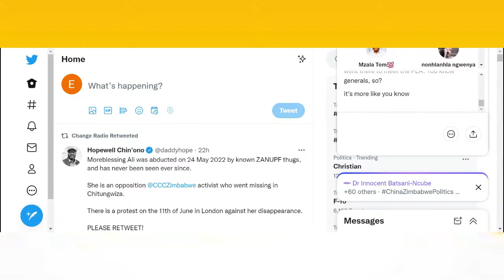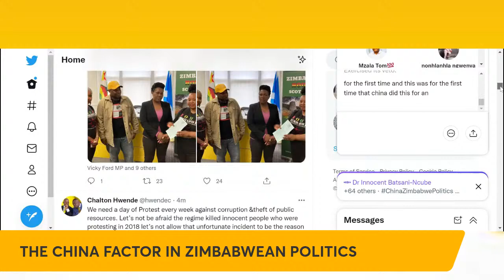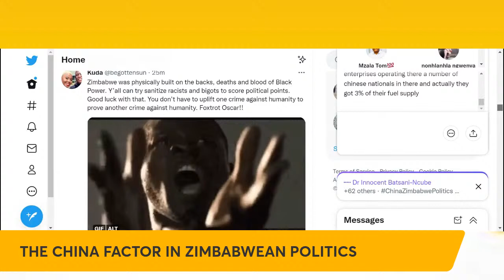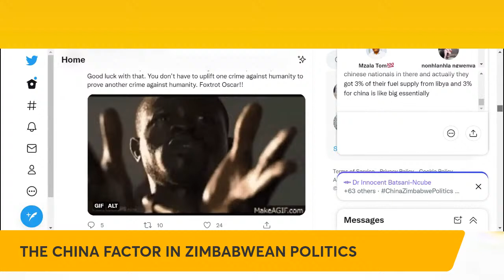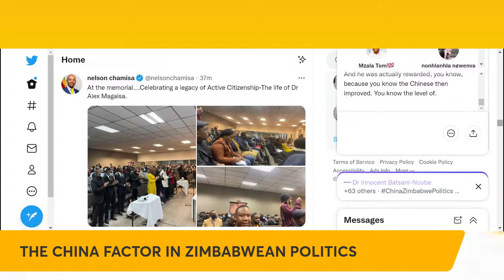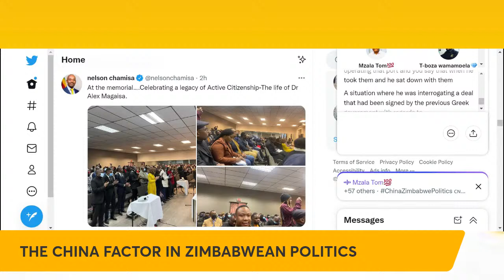THE CHINA FACTOR IN ZIMBABWEAN POLITICS